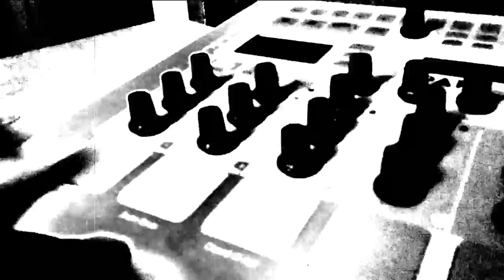Orwellian Song (Novation BS2, Korg Minilogue, Arturia Spark)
George Orwell interview, EDM, Synth, Synthesizer, Bass Station 2, X-Station, Make Noise O-Coast, Industrial, Korg Minilogue, Roland V-Synth, Arturia Spark